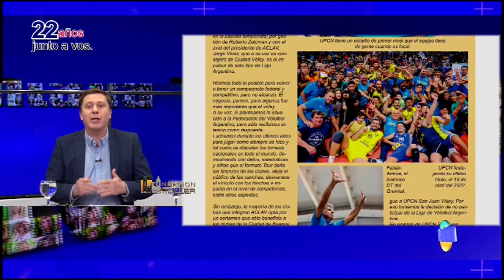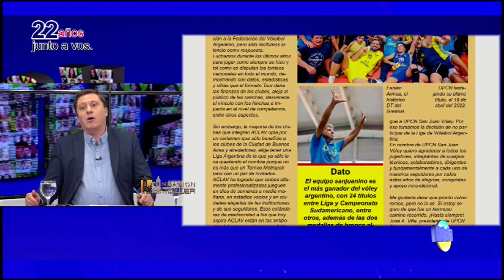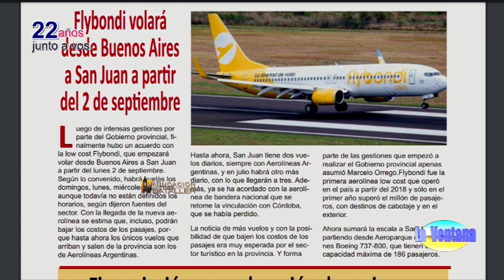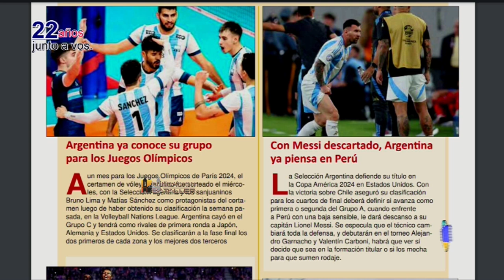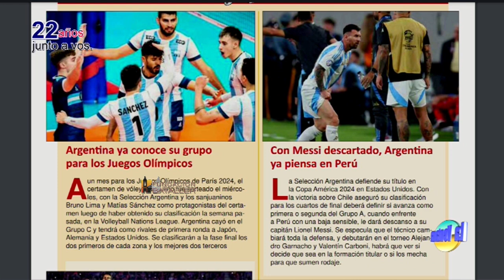Jornadas de comunicación política; deudores alimentarios no podrán entrar al casino y accidentes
Programa La Ventana del 27 de junio de 2024, que conducen Juan Carlos Bataller y Juan Carlos Bataller Plana y que contó con la participación de Patricia Moreno y Johana Icazati. Estuvieron invitados: Julieta Waisgold, consultora en Comunicación Política, abogada y Periodista; Juan Pablo Medina, gerente de la Caja de Acción Social y Roberto Icazati, abogado especialista en seguros